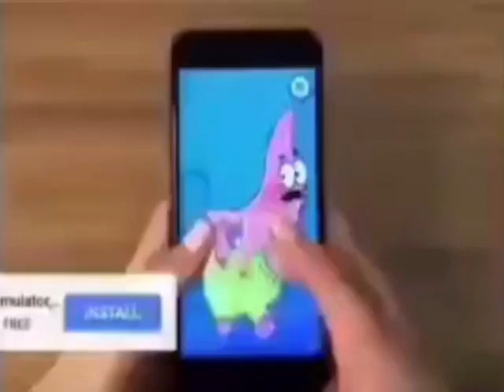i dont know what to post because my animations end up being scrapped or whatever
I hate eddie mudson from stranger things